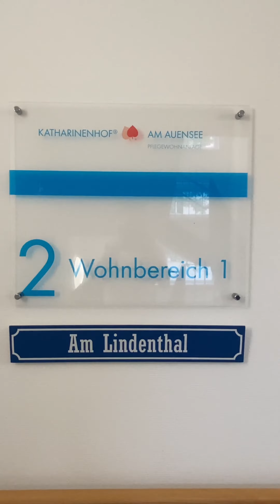KATHARINENHOF am Auensee | Vorstellung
Klingt gut? Ist es auch, denn ...
… wenn Leute fragen, wie es ist, beim KATHARINENHOF zu arbeiten, dann hören sie normalerweise die gleiche Antwort: Ich bin zufrieden und stolz, erhalte Anerkennung, die Arbeit macht Freude und ich habe Anteil am Erfolg des Unternehmens.

Wertschätzung und Respekt
Die Kultur vom KATHARINENHOF baut auf Augenhöhe, Anerkennung und Ehrlichkeit. Unsere Mitarbeiter erhalten durch eine authentische, offene und transparente Kommunikation ein Gefühl von Sicherheit und Orientierung und schätzen unsere flache Hierarchie.

Vielfalt und Inklusion
Beim KATHARINENHOF sind jederzeit engagierte Menschen und echte Talente willkommen – unabhängig von Alter, Geschlecht, Herkunft, Glauben, Behinderung und sexueller Orientierung. Jeder darf sich mit seinen fachlichen und persönlichen Stärken einbringen und entwickeln.

Arbeit und Familie
Mit flexiblen Arbeitszeitmodellen sorgen wir dafür, dass Sie Beruf und Familienleben gut vereinbaren können. Wir unterstützen Sie bei der Planung und Gestaltung Ihrer Elternzeit oder Familienpflegezeit. Der KATHARINENHOF beteiligt sich an den Kosten der Kinderbetreuung und unterstützt Berufsrückkehrer mit einem speziellen Programm.

Bedürfnisse und Einarbeitung
Neue Mitarbeiter, Berufsrückkehrer und Auszubildende sind vom ersten Tag an ein vollwertiger Teil unseres Teams aus tollen Kollegen. Persönliche Paten und erfahrene Praxisanleiter betreuen unsere Einsteiger. Ein spezielles Einarbeitungsprogramm sorgt für eine umfassende Einführung.

Teamspirit und Erlebnisse
Wir pflegen Teamzugehörigkeit durch Aktivitäten außerhalb vom Arbeitsplatz. Diese gemeinsamen Erlebnisse mit Spaßfaktor sorgen für ein gutes Arbeitsklima, ermutigen und motivieren zu mehr Zusammenhalt und gegenseitigem Respekt.